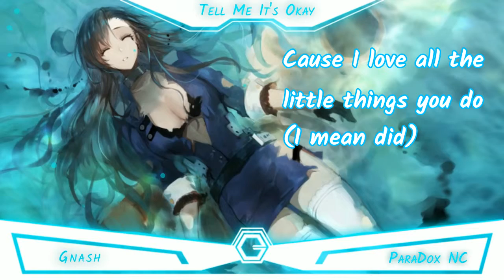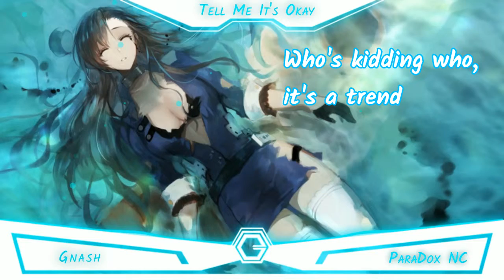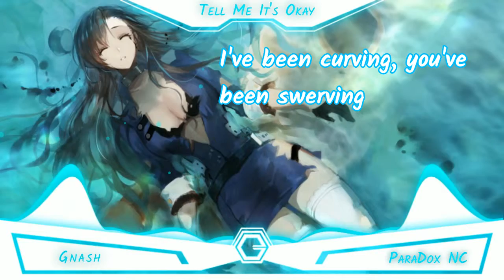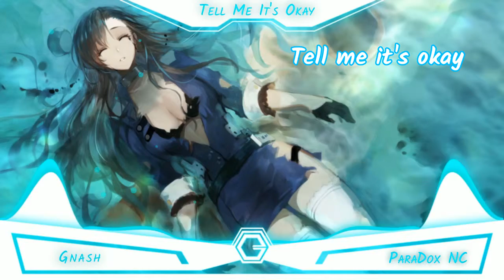「Nightcore」→ Tell Me It's Okay (Lyric ) ✔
✿♫ (づ｡^ o ^｡)づ♫ ✿=="Click me "==

And don't for get to leave a like for daily Music  Nightcore ❤️
❤️My massage❤️

You can recommend or sending me the music or Picture ( Any picture )  for Nightcore video here ❤️ :

⚠ Info ⚠
❤️✔ Song: Tell Me It's Okay
❤️✔ Artist: Gnash
❤️✔ Image:  [ Link:  ]

❤️Check out the Artis❤️

__ Important Massage __
If I didn't credit your Work Enough Please Let me know